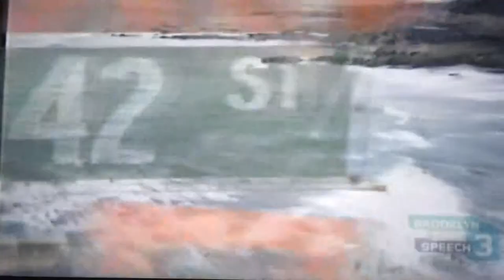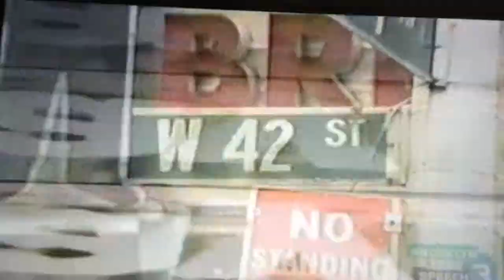Mark Mangold - 42nd Street